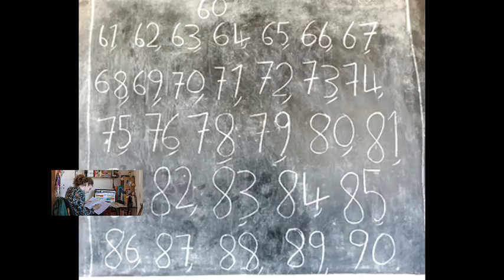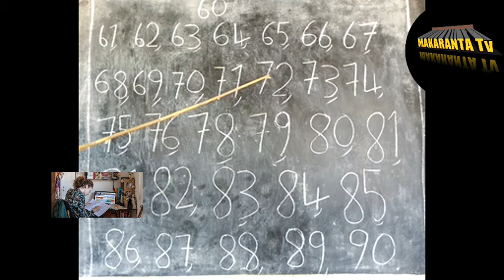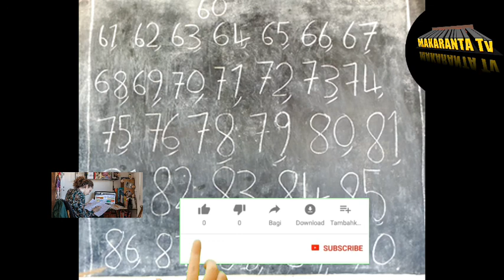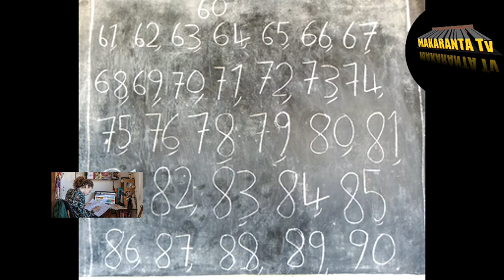DARASIN KOYON FRANÇAIS DA HARSHEN HAUSA NA 50